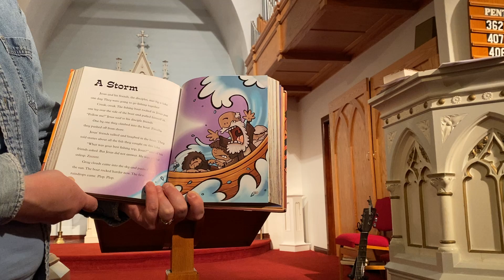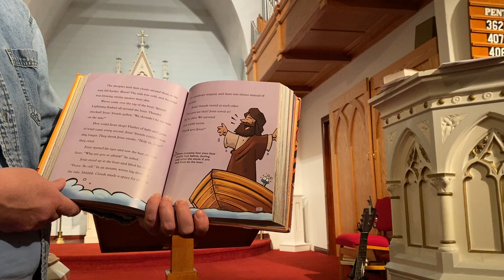Preschool -2nd Grade G.R.O.W. Week 1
Please print off a GROW Registration form off of our website so that we can mail you the lessons and activities for each week.